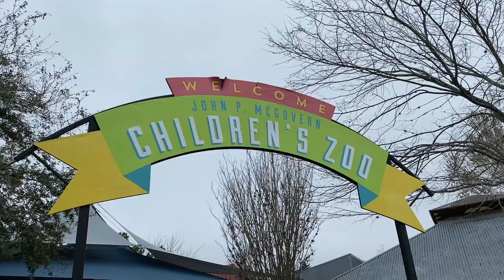How to Use the Houston Zoo Swap Shop | Happy Monday!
Today, we're going to the Houston Zoo to check out the Swap Shop and figure out how things work in there. We are trading our snake skin we found in the yard for something--we're not sure what yet, but we're going to find out!